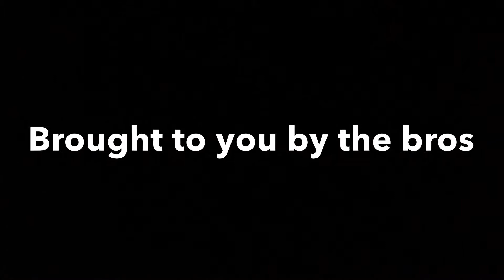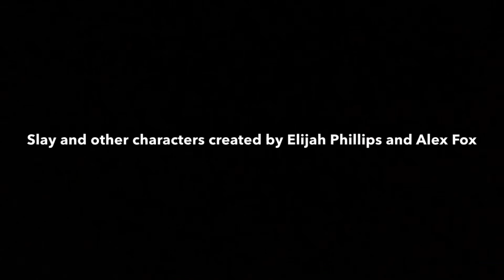Slay: The Violet Protector